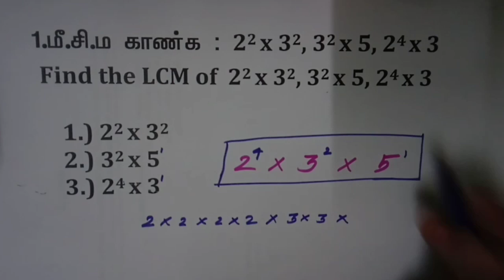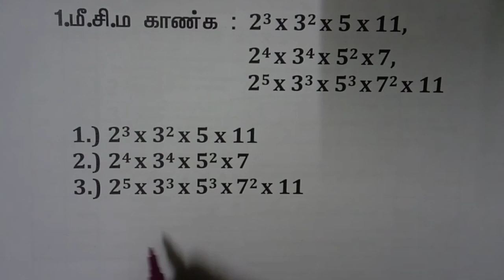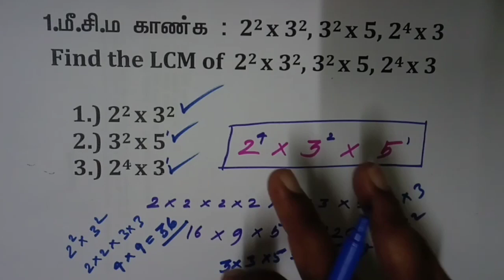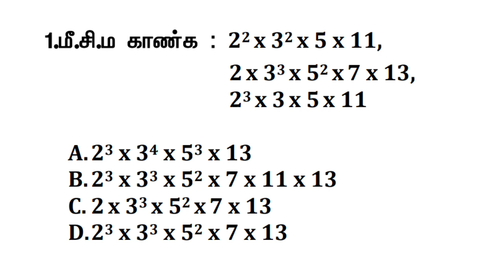TNPSC Group 4 | TNPSC Group 2 | LCM Shortcuts | மீசிம | TNPSC Maths Shortcuts | TNPSC Aptitude Trick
(Prime Numbers - பகா எண்கள்)

(LCM - Lesson 1)

group4maths25/25

lcm tricks,
lcm math,
lcm and hcf in tamil,
lcm and hcf tricks in tamil,
lcm by prime factorisation method,
lcm by prime factorization method,
lcm by common division method,
lcm calculation method,
lcm common division method,
lcm easy method,
lcm easy tricks,
lcm easy,
lcm explanation,
lcm examples,
lcm easy method in tamil,
lcm formula,
lcm factorization method,
lcm hcf,
h.cf and lcm,
lcm in tamil,
lcm in division method,
lcm long division method,
lcm method,
lcm maths in tamil,
lcm meaning,
lcm of 3 numbers,
lcm of two numbers,
lcm prime factorization method,
lcm rules,
lcm short trick,
lcm shortcut tricks,
lcm shortcut,
lcm tamil,
lcm tricks in tamil,
lcm tricks for big numbers,
lcm using prime factorization,
lcm using division method,
lcm using common division method,
lcm with prime factorization,
lcm with division method,
lcm 100,
lcm 2 numbers,
lcm 3 digit,
lcm 3 numbers,
lcm 3 digit numbers,
tnpsc maths shortcuts in tamil,
tnpsc maths shortcuts in tamil 2020,
tnpsc group 4 maths shortcuts in tamil,
tnpsc group 2 maths shortcuts in tamil,
tnpsc group 1 maths shortcuts,
tnpsc aptitude shortcuts in tamil,
tnpsc aptitude shortcuts and tricks,
tnpsc group 4 aptitude shortcuts in tamil,
tnpsc group 4 maths syllabus,
tnpsc group 4 maths coaching videos in tamil,
tnpsc group 4 maths class in tamil,
tnpsc group 4 maths in tamil,
tnpsc group 4 maths question and answer in tamil,
tnpsc group 4 2018 maths question and answer in tamil,
tnpsc group 4 exam maths study material in tamil,
tnpsc group 4 maths preparation,
tnpsc group 4 maths question,
tnpsc group 4 maths shortcuts in tamil 2020,
tnpsc group 4 maths tricks in tamil,
tnpsc group 4 maths tamil,
tnpsc group 4 maths topic,
tnpsc group 4 maths topics in tamil,
tnpsc group 4 maths syllabus 2020 in tamil,
tnpsc group 4 2020 maths,
tnpsc group 4 aptitude test,
tnpsc group 4 aptitude questions,
tnpsc group 4 aptitude topics,
aptitude tnpsc group 4,
group 4 aptitude,
aptitude for tnpsc group 4,
aptitude questions for tnpsc group 4,
tnpsc group 4 maths aptitude study material,
group 4 aptitude syllabus,
tnpsc group 1 aptitude and mental ability test,
tnpsc group 1 aptitude syllabus,
tnpsc group 1 aptitude and mental ability,
tnpsc group 1 aptitude in tamil,
tnpsc group 1 aptitude class,
tnpsc group 1 aptitude questions and answers,
group 1 tnpsc preparation,
aptitude for tnpsc group 1,
aptitude topics for tnpsc group 1,
group 1 aptitude,
tnpsc group 1 prelims aptitude,
tnpsc group 1 2020 aptitude,
tnpsc group 2 aptitude syllabus,
tnpsc group 2 aptitude and mental ability syllabus,
tnpsc group 2 aptitude and mental ability,
tnpsc group 2 aptitude questions,
aptitude test for tnpsc group 2,
tnpsc group 2 new syllabus aptitude,
group 2 aptitude,
group 2 aptitude questions with answers,
aptitude for tnpsc group 2,
aptitude tnpsc group 2,
tnpsc maths tricks in tamil,
tnpsc maths tricks in tamil pdf,
maths tricks tnpsc group 4,
tnpsc maths shortcut tricks in tamil,
maths tricks tnpsc,
maths tricks for tnpsc,
tnpsc maths shortcuts,
maths tricks in tamil tnpsc,
tnpsc group 4 maths shortcut,
maths tricks for tnpsc group 4 exam,
tnpsc group 4 maths shortcuts in english,
maths tricks for tnpsc group 2 exam,
tnpsc group 4 aptitude,
group 4 aptitude,
tnpsc aptitude shortcuts,
tnpsc aptitude,
tnpsc aptitude preparation,
tnpsc maths shortcuts,
tnpsc aptitude topics,
lcm shortcut tricks for big numbers,
lcm hcf best tricks,
lcm calculation tricks,
lcm easy tricks,
lcm hcf easy tricks,
lcm tricks for competitive exams,
hcf and lcm tricks for aptitude,
lcm and hcf tricks,
lcm tricks math,
lcm shortcut tricks,
lcm shortcut tricks in tamil,
lcm hcf short tricks in tamil,
lcm tricks tamil,
maths lcm tricks tamil,
tricks to find lcm,
tricks to find lcm and hcf,
hcf lcm shortcuts,
hcf lcm shortcuts in tamil,
shortcut lcm,
shortcuts for lcm,
shortcut for lcm,
shortcut of lcm,
shortcuts for lcm and hcf,
lcm and hcf shortcuts in tamil,
tnpsc maths lcm shortcuts in tamil,